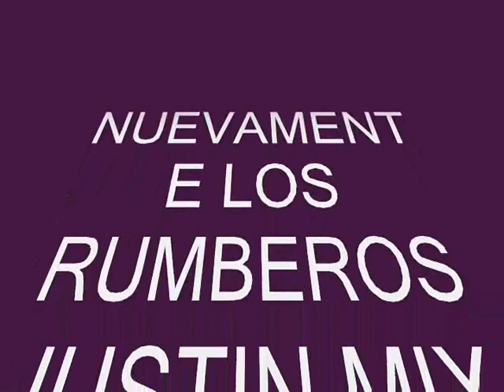CUMBIA DE MI POBREZA ECUADOR Y SU MUSICA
ROMPIENDO FRONTERAS EN USA Y MEXICO LOS RUMBEROS JUSTIN MIX SONIDO WAGNER Y TLAXICOS